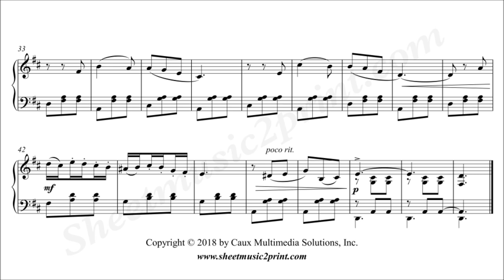Tchaikovsky : Italian Song, Op. 39, No. 15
Pyotr Il'yich TCHAIKOVSKY (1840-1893) : Italian Song - Chanson italienne, Op. 39, No. 15
From "Album for the Young" (1878)